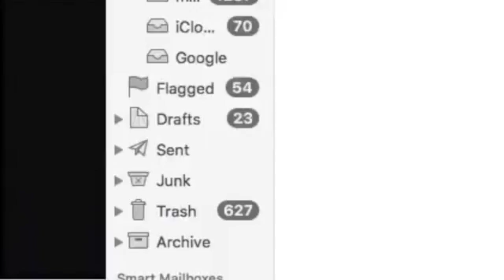2016June - BestPart3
This video is about 2016June - BestPart3